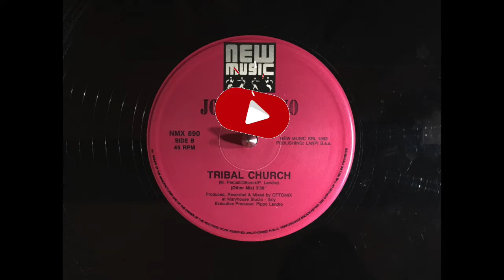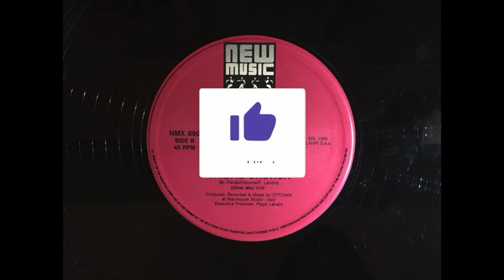Techno - Joe Inferno Tribal Church Other Mix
Track - Tribal Church Other Mix
Artist - Joe Inferno
Label - New Music